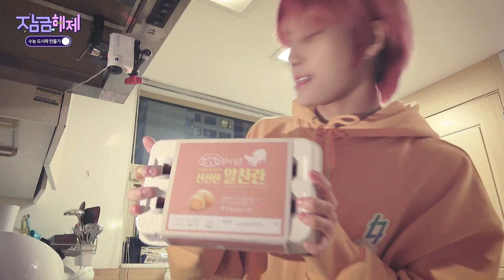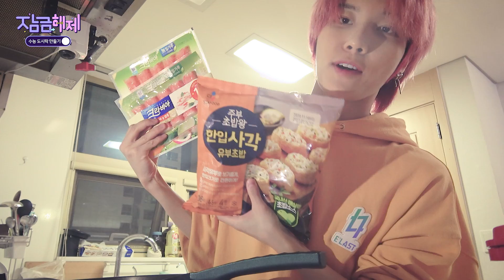[UNLOCK] 엘라스트 잠금해제 EP.21 수능 도시락 만들기